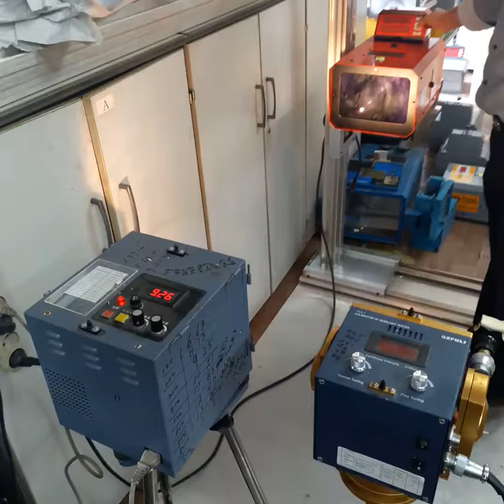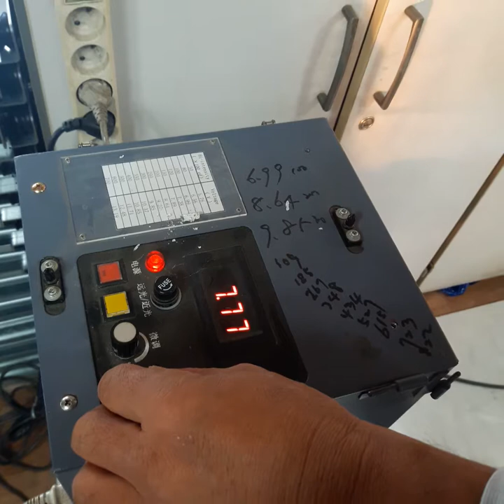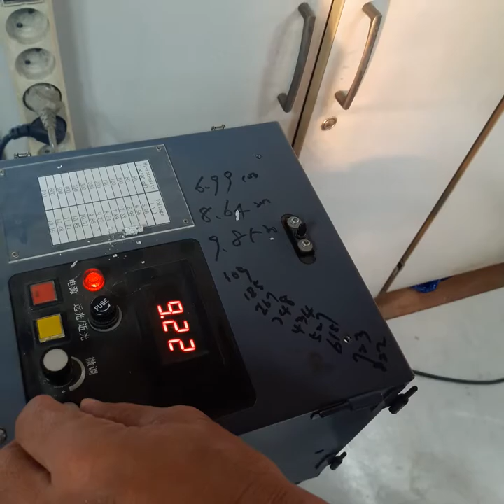Head light tester. KEH-7000, CALBIRATION by koeng co., ltd.